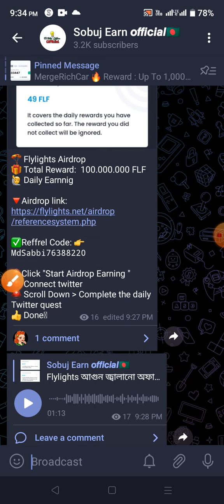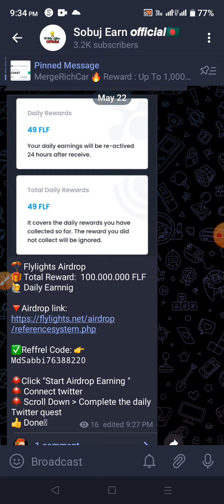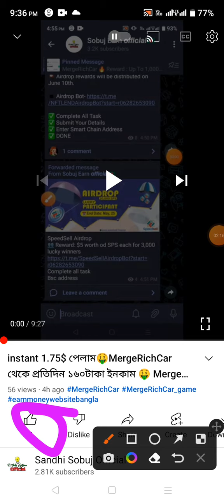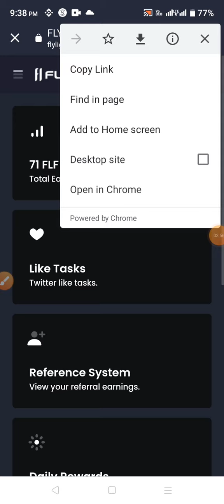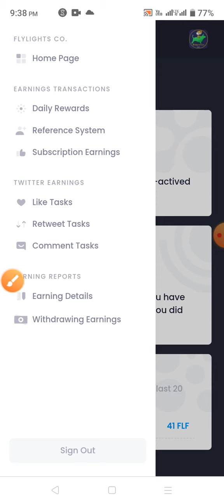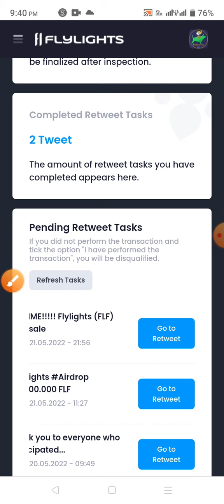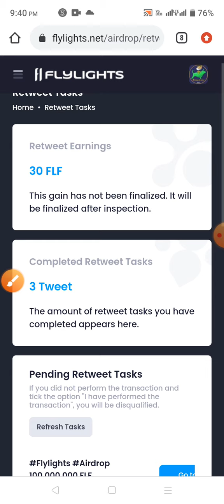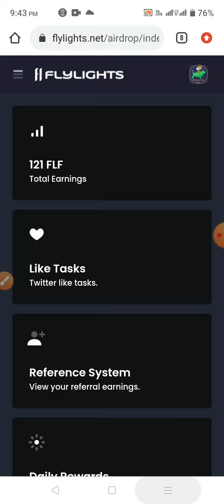30$পাবেন🤑 Flylights Airdrop থেকে ৩০$ ইনকাম করুন | FLF Token Earning site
30$পাবেন🤑 Flylights Airdrop থেকে ৩০$ ইনকাম করুন | Flylights Airdrop | FLF Token Earning site